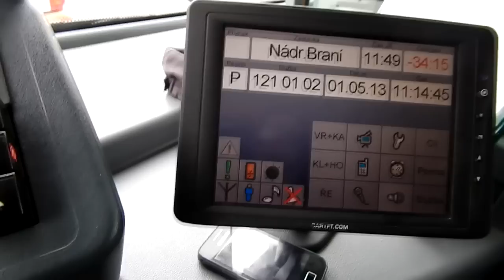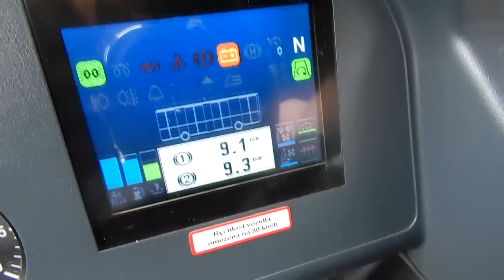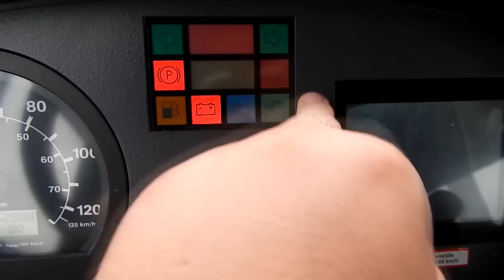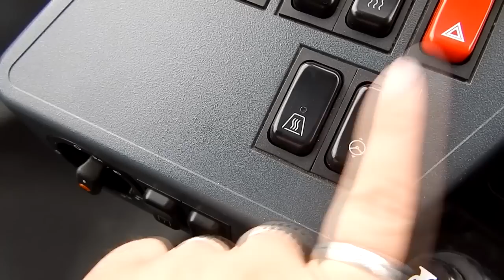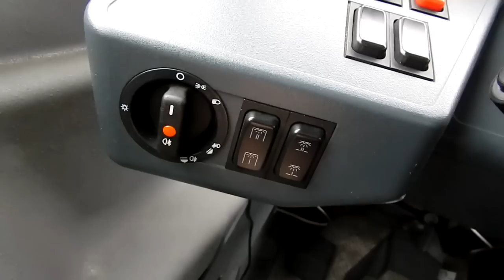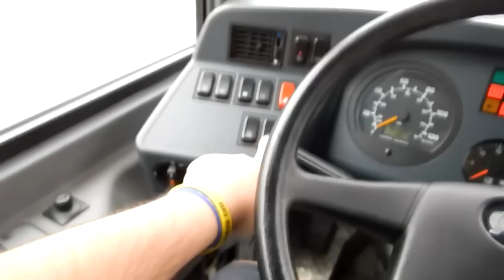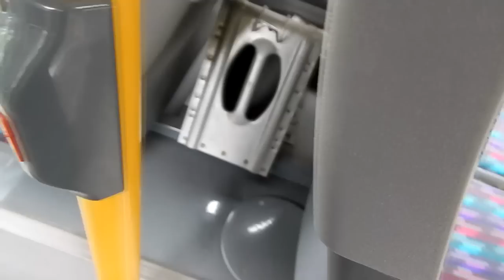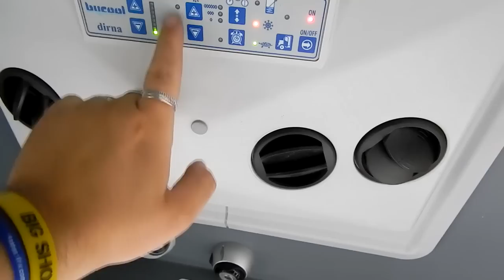1210103 - II.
Čudlíky Sor